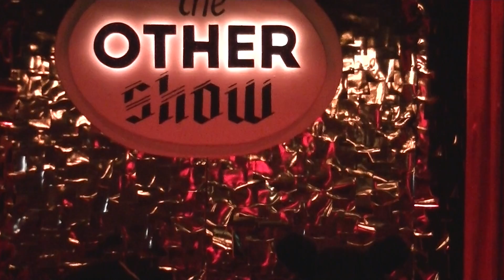Donatella - Violet Chachki 2/21/2014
Violet Chachki performs "Donatella" by Lady Gaga at The Other Show at Jungle Atlanta on 2/21/2014.